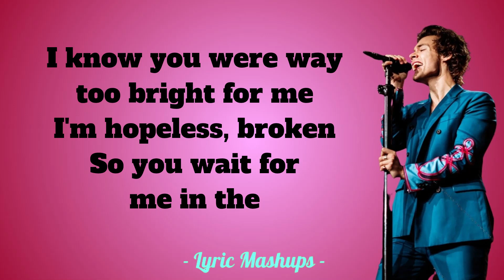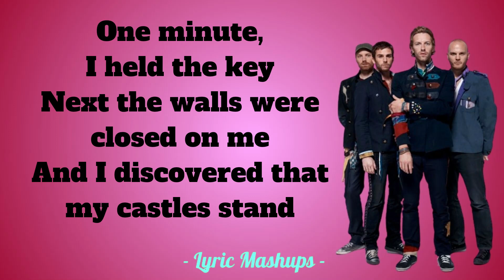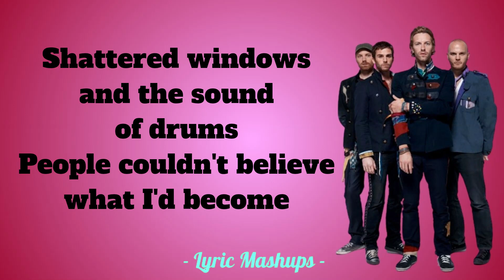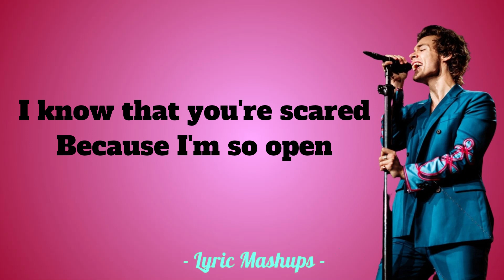Golden Vida Lyrics - Harry Styles & Coldplay Mashup (Golden + Viva La Vida)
This mashup consists of songs: 'Golden' by Harry Styles, and 'Viva La Vida' by Coldplay. Hope you enjoy it! (Don't forget to look for the spelling mistake, to make a request for the next video)

I did not create this mashup, I just put in the lyrics on top of the audio.

The credits, and creator for this audio belong to @musicmaestromashups4461